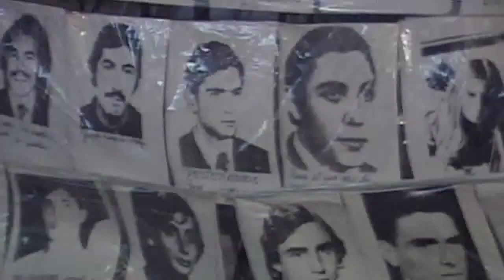Reel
Reel del archivo de ViewFinderBroadcastTV